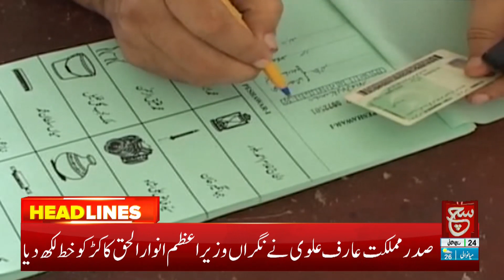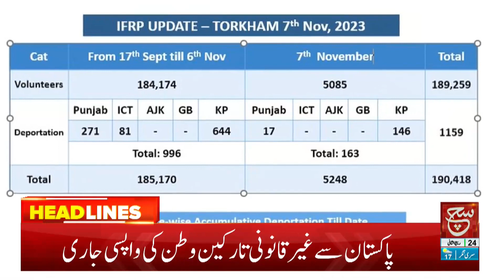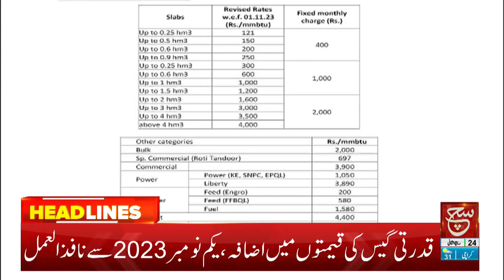Nawaz Sharif's political activities | Such News Headlines 08 AM | 09 Nov 2023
قائد مسلم لیگ ن نواز شریف نے سیاسی سرگرمیاں تیز کر دیں

Tabdeeli
Such Savera
Such Baat
Siyasat Aur Such
TalkShow
Aaj Ka Such
Bottom Line
Seerat-ul-Anbiya
Chalein Dekhte Hain
Play Field
Such News: Android Apps:
Such News iOS App: